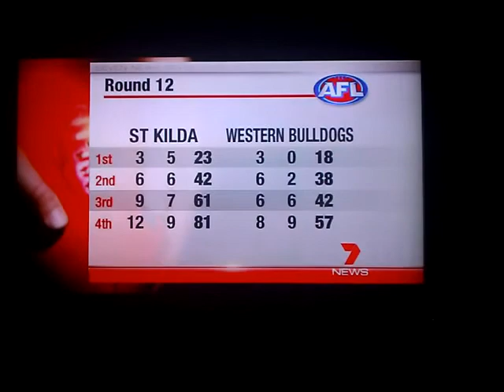The day that all Western Bulldogs supporters dreaded...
It had to happen eventually this year. Rodney Eade declaring our season in 2011 all but over.